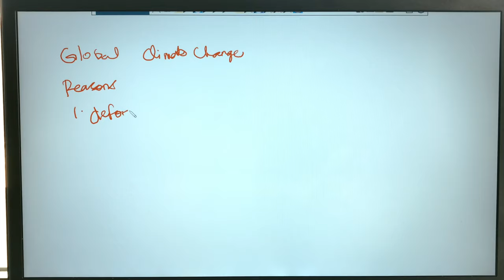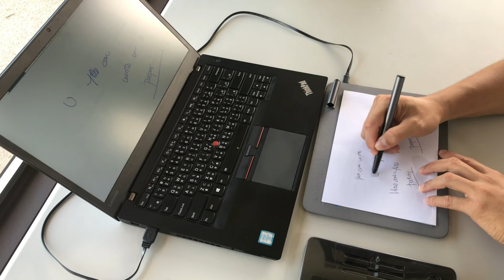Inking Tab A5 by Morgan Touch (how to change Pen Nib)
With Inking Tab A5, you can write on a normal piece of paper while saving it on your computer as a digital file at the same time. Just change the plastic pen nib with ink nib and write on your notebook, memo notes or bond paper. The computer will record the exact copy of your handwriting digitally.